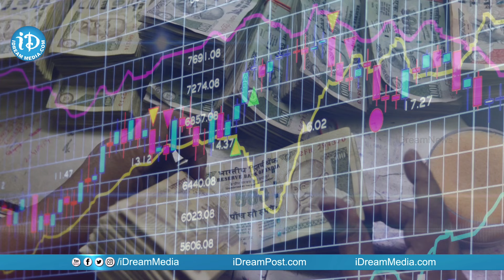తాను రాసిన పుస్తకం గురించి వివరించిన దువ్వూరి సుబ్బారావు || Dialogue With Prema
Duvvuri Subbarao is an Indian Economist, Central Banker and Civil Servant. He was the 22nd Governor of Reserve Bank of India, served under Prime Minister Dr.Manmohan Singh.

He currently lives in Singapore and is a distinguished visiting faculty at National University of Singapore.

He received a M.Sc degree also in Physics from Indian Institute of Technology Kanpur. Subbarao topped the Civil Services Examination in 1972 and was assigned the Andhra Pradesh cadre.

iDream News is a 24/7 news channel on the digital platform, with exclusive news, breaking news, special interviews, latest updates on politics, movies, sports and current affairs.